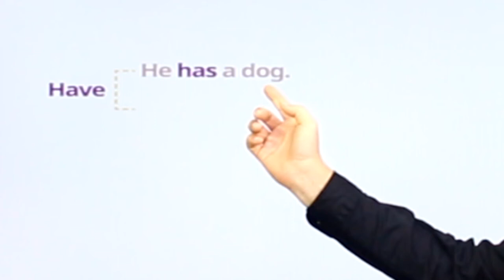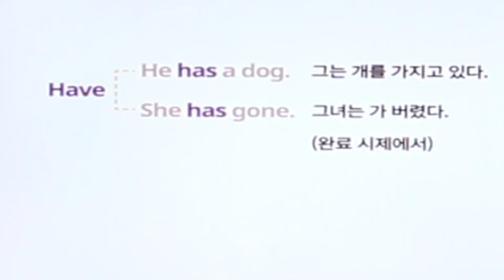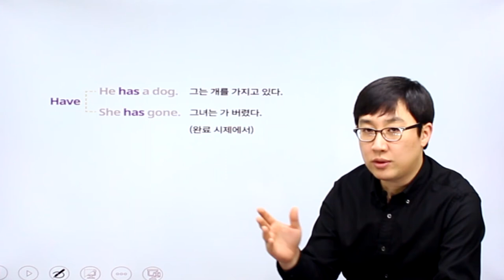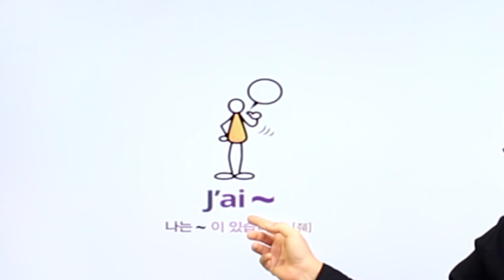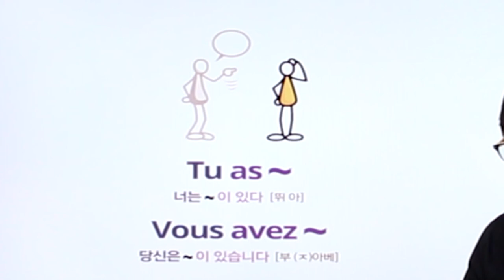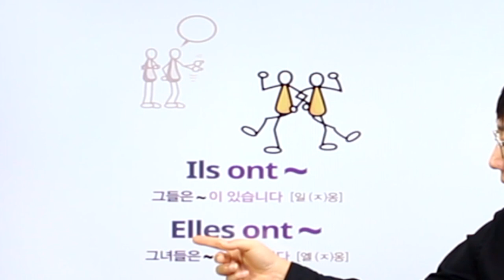프랑스어 패턴792 프랑스어 문장781_03-01 Avoir 동사